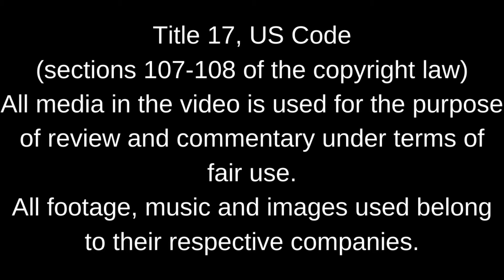Who Is The Real Villain? | Let's Review... WW84 Review (spoiler)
Who was the real villain, if it's not the Dream Master or Cheetah?

What do you think of WW84? If you want to be notified for certain videos or all of my videos so you are not missing out of any of my uploads, click that bell!

Main Song - Inescapable by Ugonna Onyekwe